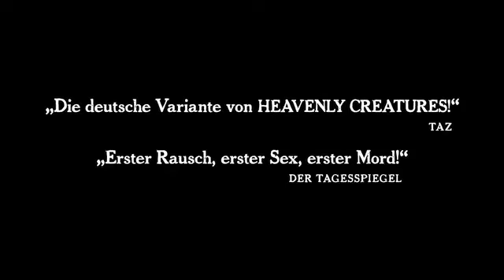DeutscherFilmTrailer ✔ Lollipop Monster Deutscher Trailer ✔Subscribe NOW for MORE✔DeutscherFilmTrai